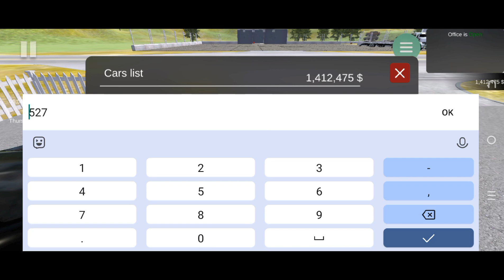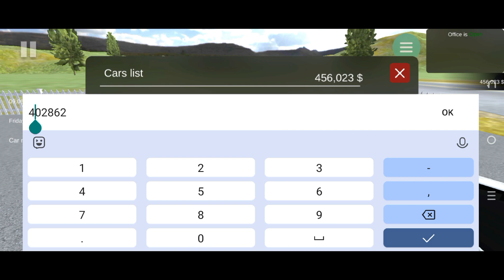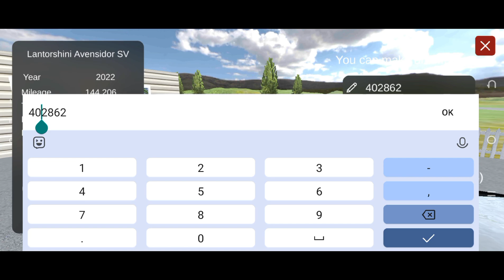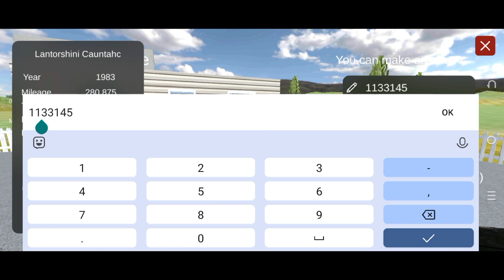car for sale simulator episode-32